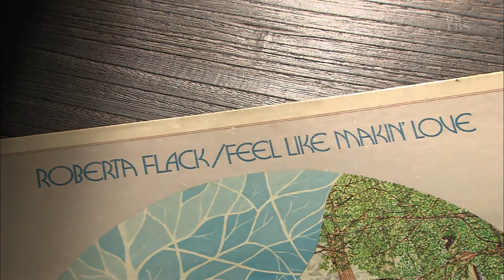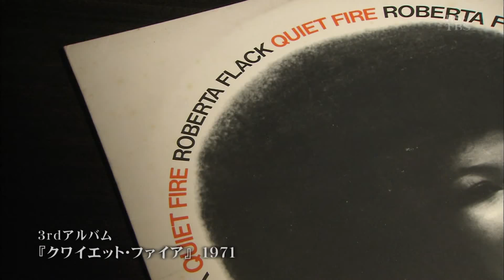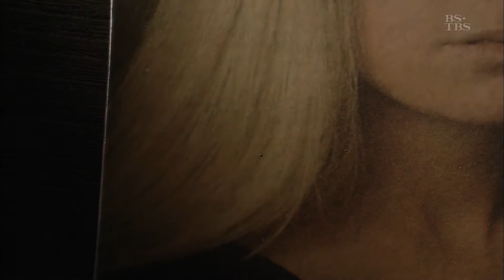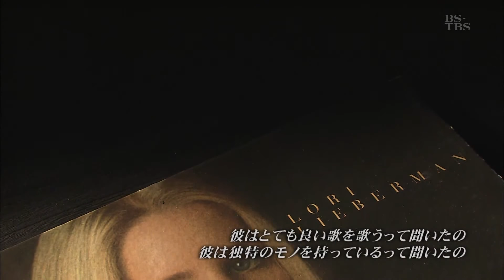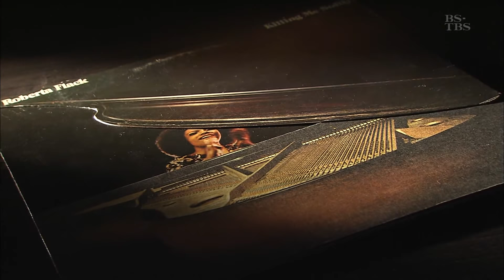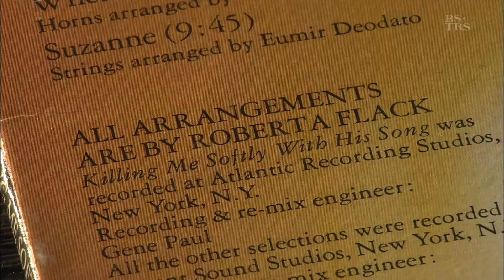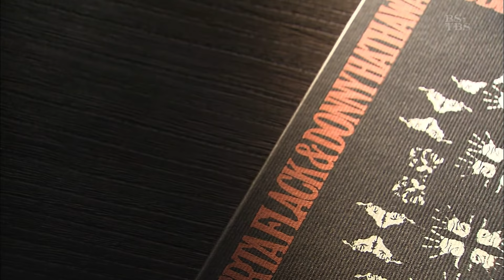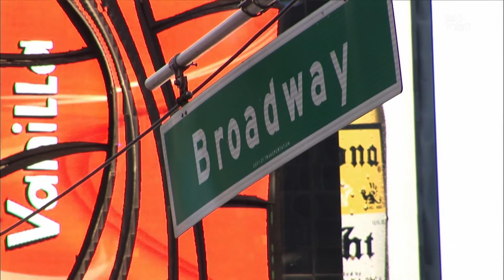Killing Me Softly With His Song - Roberta Flack: documentary, Lori Lieberman interview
0:38 Roberta Flack, 10:10 Lori Lieberman (songwriter), 4:35 Ron Carter (bass), 21:08 Grady Tate (drum)